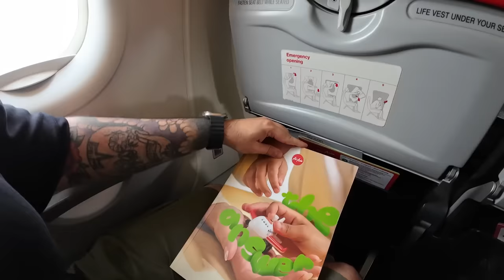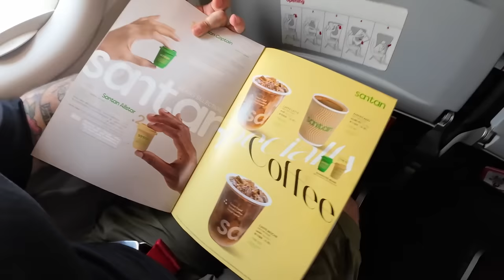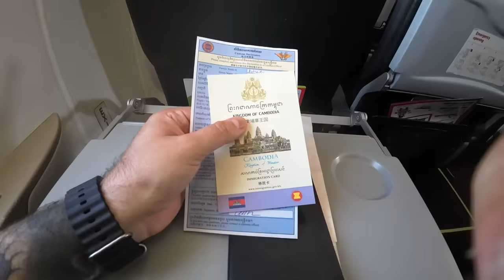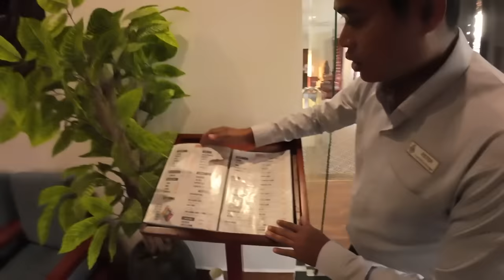$200 Flight from Bangkok to Siem Reap, Cambodia 🇰🇭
$200 Flight from Bangkok to Siem Reap, Cambodia. In this video I will be taking you guys from Bangkok to Siem Reap on a $200 AirAsia flight. I will show you guys the entire process and of course walk you through the visa on arrival process once you land in Cambodia. I will also show you guys where I will be staying while in Siem Reap and catch you all up on the plans for the upcoming week!

Oakley Sunglasses
DJI Action 4